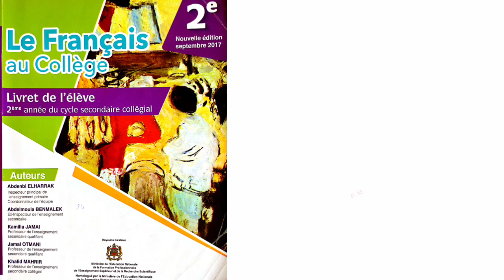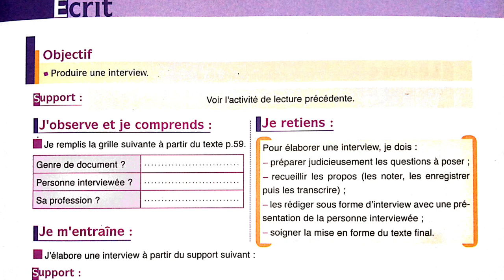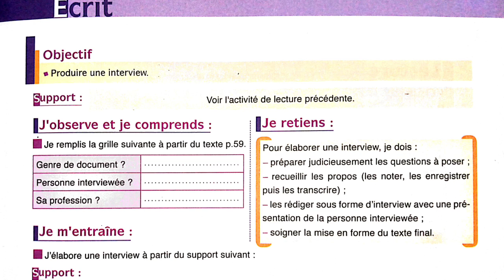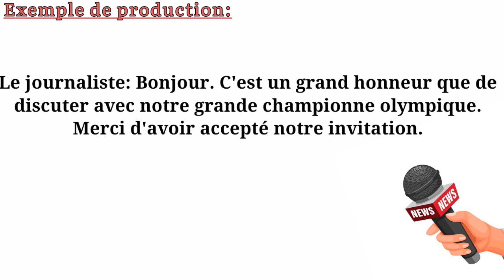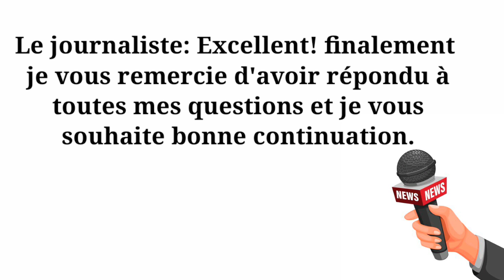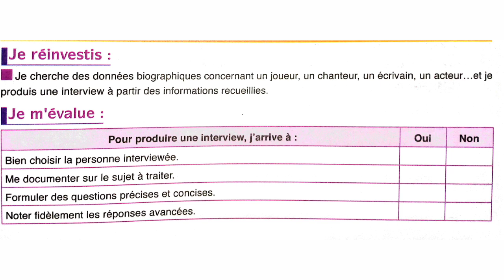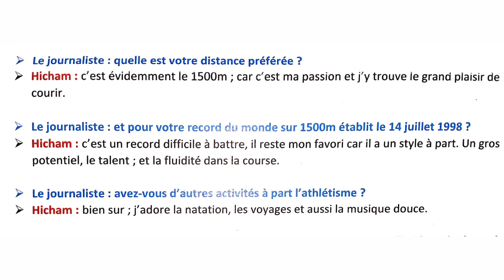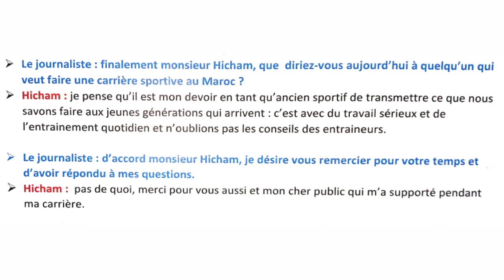Ecrit : Produire une interview "p.65"| livret le français au collège| deuxième année collégiale